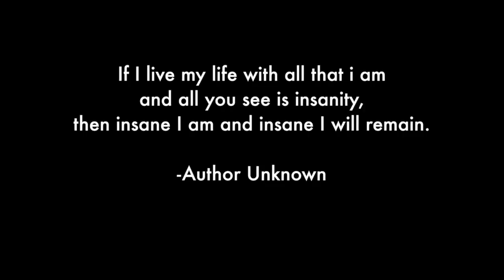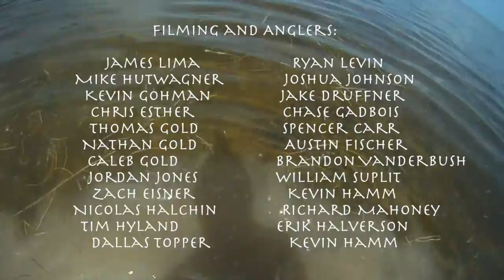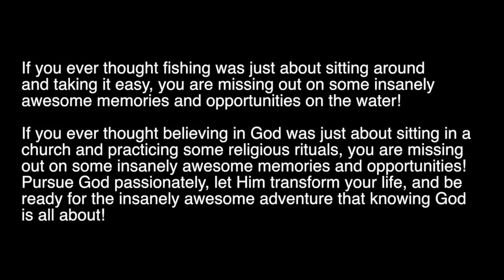SCALED iNsaNiTy - huge shark, tarpon, cuda canoe fishing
Insane canoe fishing for shark, tarpon, barracuda, and jacks and more! "Point Break" 2014